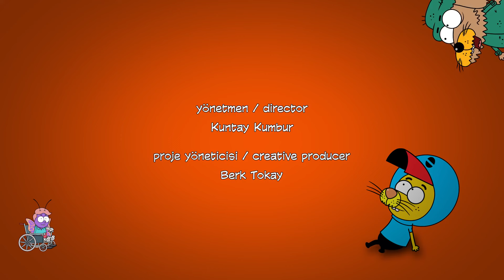121.Bölüm - Kelebek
Kral Şakir En Sevilen Sahneler İzlemek İçin👉

Proje Tasarımcısı: Varol Yaşaroğlu & Berk Tokay
Yapımcı: Varol Yaşaroğlu
Yönetici Yapımcı: Berk Tokay
Senarist: Haluk Can Dizdaroğlu
Yönetmen: Kuntay Kumbur